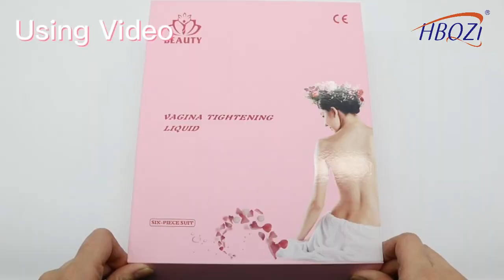Vaginal tightening gel